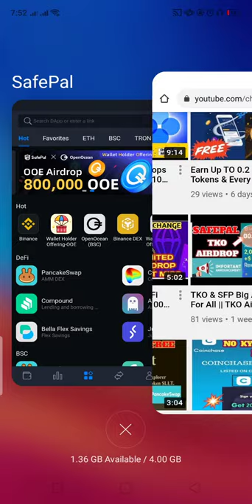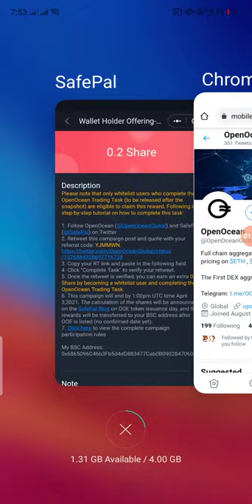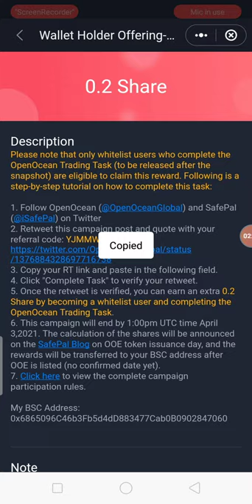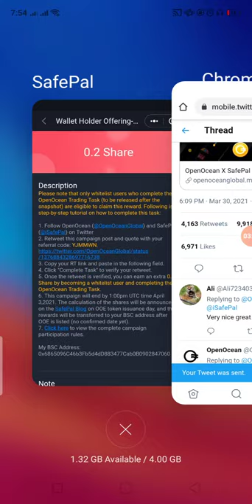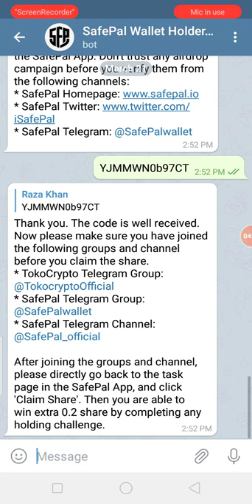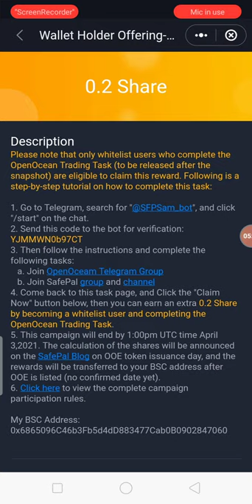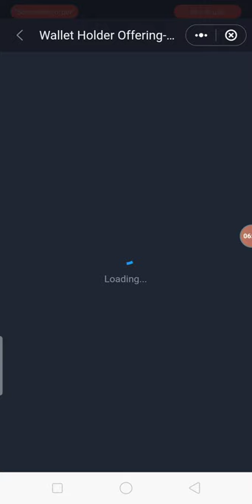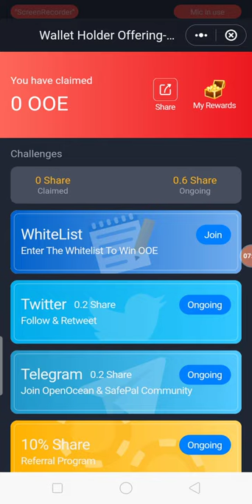Earn To / Safepal Wallet New Airdrop | OOE Airdrop for Safepal users and holders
Assalamualaikum